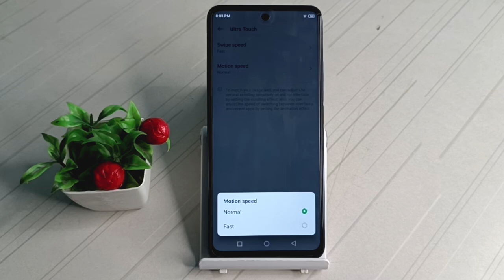How to fast your phone mohan speed in poco C31,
.how to increase ram in any android phone| how to turn your android phone in computer| how to increse movement speed in free fire| how to increase ram in samsung phone| how to download tamil songs in iphone| how to download tamil songs in android phone| how to clean phone speaker at home| how to boost volume in android phone| how to increase finger speed in free fire| how to connect mouse to android phone| how to improve your gameplay in free fire| how to increase internet speed